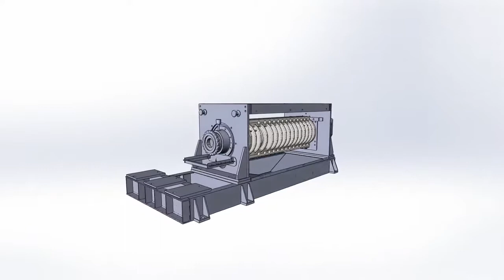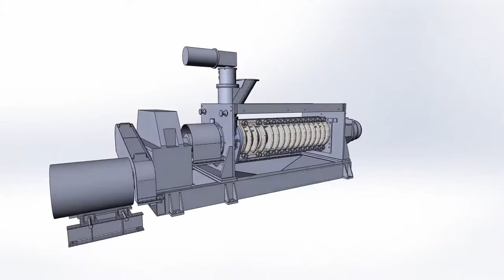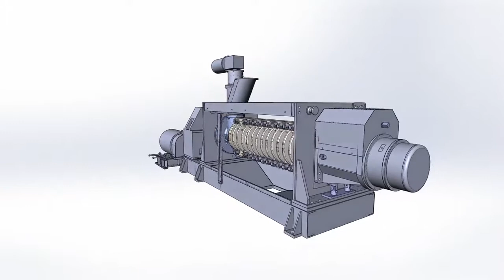OIL EXPELLER MACHINE PARTS DESCRIBED.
We would like to support all people and companies to promote their products, service or company. If you want our support please don't hesitate to contact is through email